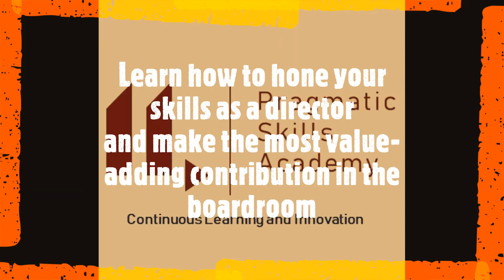Applied Directorship Programme 2021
The Sirdar Applied Directorship Programme is a practical, hands-on 11-month learning experience designed to enable you to successfully climb the mountain of being a director. Central to the process are the principles of gamification, simulated boardroom discussions and practical feedback. Being a director is not about theoretical knowledge, it is about understanding your role and effectively applying it. That is what this process is designed to support you to do.

YOU SHOULD ATTEND IF:
1. You run a business and are looking to implement a value-adding board
2. You are taking over the family business and are looking to be recognised as a director who has the skills and the knowledge to fulfil this role
3. You are looking for your first appointment as a non-executive director
4. You have an opportunity to become a director and you want to make the most value-adding contribution in the boardroom
5. You are currently a director and would like to develop your skills further

PROGRAMME OUTCOMES:
1. Reinforce and augment knowledge and understanding of directors’ duties and statutory obligations.
2. Develop an understanding of an effective and integrated high-performance board and governance methodology
3. Be able to say you have experienced a high-performance boardroom engagement through the simulation experience throughout the programme
4. Ensure a working knowledge of the essential tools required for effective board meetings, such as governing documents, agendas, meeting minutes, board papers, board calendar and meeting protocol
5. Demonstrate practical expertise in applying the methodology with relevance and to create value in the company being governed
6. Identify areas of personal directorship strengths and opportunities to develop further
7. Receive a certificate of attendance
8. Receive an internationally recognised certificate of competence when meeting the competency requirement levels